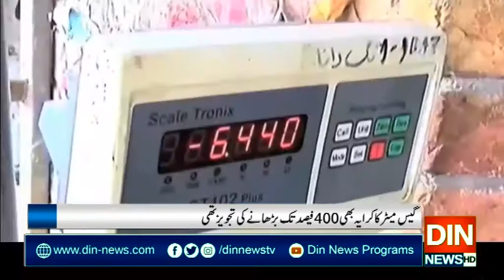عوامی اور سیاسی دباؤ کام کرگیا